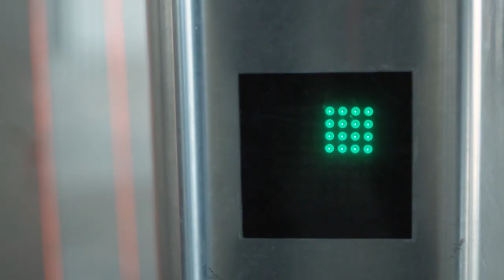Riddletag Successfully Tested Face Recognition In Tbilisi Metro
Leveraged UP product, Riddletag creates a solution for facial biometric payments and successfully launched thier trial project with Visa, Georgia Bank in Tbilisi Metro, Georgia.

[About UP]
UP is a brand founded by AAEON Technology Europe in 2015. The UP team aims to bring innovation in technology, business models, and integrated solutions. The UP team collaborates with market leaders in different vertical markets to develop integrated solutions and build a large online community to work closely with developers.

Every day, developers around the world are using UP Boards to develop brilliant projects. With this greatest support, we run worldwide shipping in 7 days and non-stop community support!